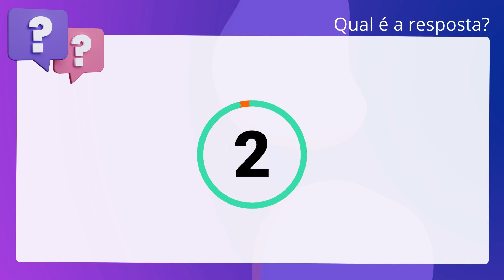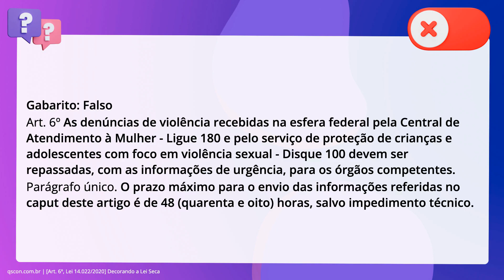QScon Direito: [Art. 6º, Lei 14.022/2020] Decorando a Lei Seca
Art. 6º, Lei 14.022/2020 | Decorando a Lei Seca

Segundo a Lei 14.022/2020 (Medidas de Enfrentamento à Violência doméstica e. Familiar contra a Mulher e de Enfrentamento à Violência contra Crianças,. Adolescentes, Pessoas Idosas e Pessoas com Deficiência durante a Emergência de. Saúde Pública de Importância Internacional decorrente do Coronavírus responsável. pelo surto de 2019), é correto afirmar que as denúncias de violência recebidas. na esfera federal pela Central de Atendimento à Mulher - Ligue 180 e pelo. serviço de proteção de crianças e adolescentes com foco em violência sexual -. Disque 100 devem ser repassadas, com as informações de urgência, para os órgãos. competentes. Sendo de 72 (setenta e duas) horas o prazo máximo para o envio. destas informações, salvo impedimento técnico.

Gabarito: Falso